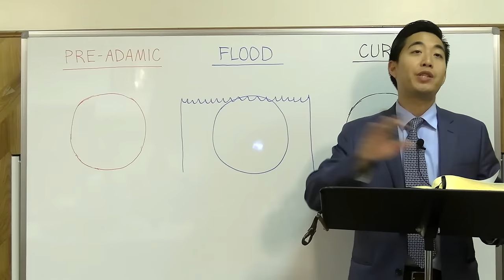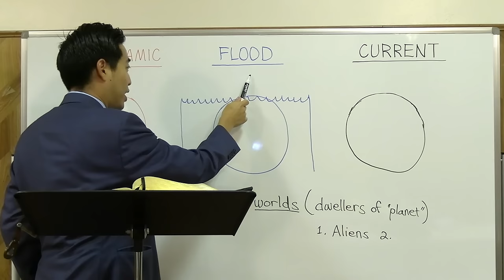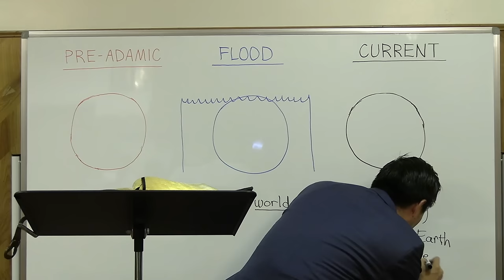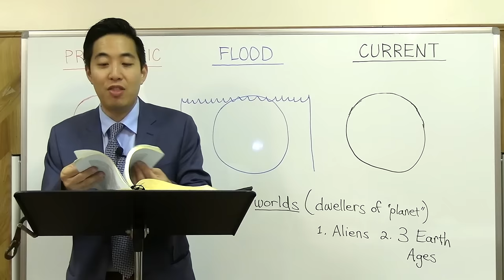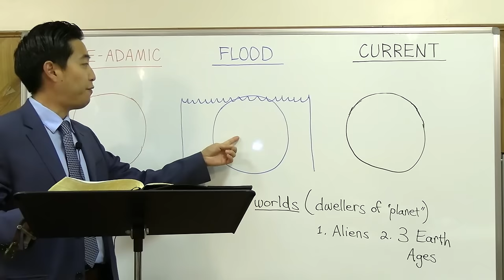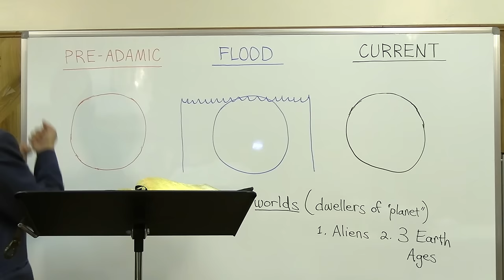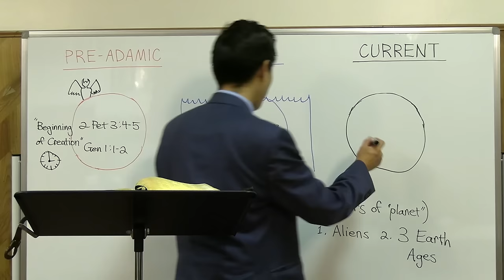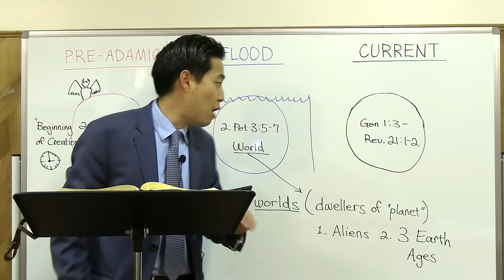Other Worlds and Aliens in Galaxies (Hebrews 1:2-5) | Dr. Gene Kim